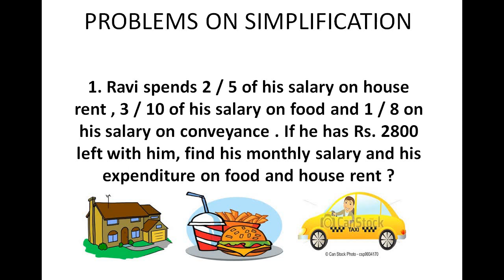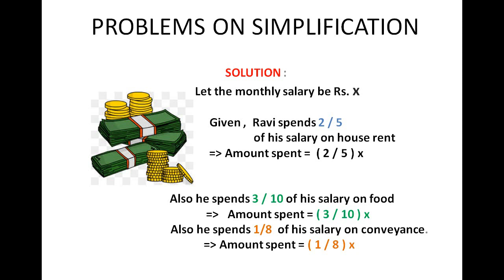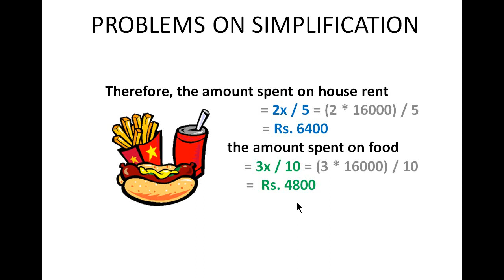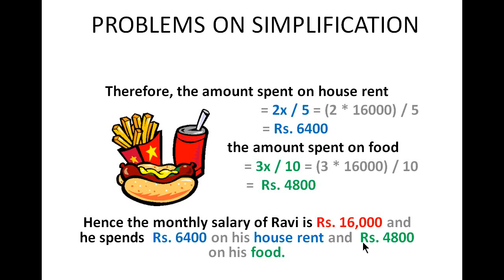Aptitude in Tamil - Problems in Simplification - Payilagam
Learn Aptitude in Tamil through our video tutorials here.  In this tamil video aptitude tutorial, our trainer Rohini discusses a problem in simplifications.